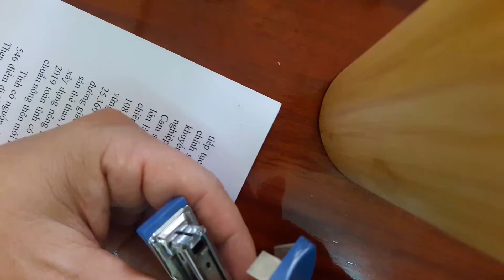Pure stapler stapling sound in the office, no noise recorded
and for subscription Thanks.